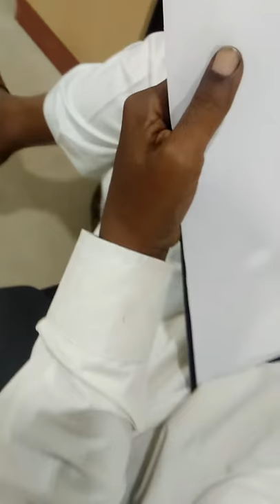Sthapathi A.Velu drawn the rough plannings,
Dr. A. Velu, Stapathi, Prepared the Simham (LIon) Pillars in Line Drawing (rough sketch).